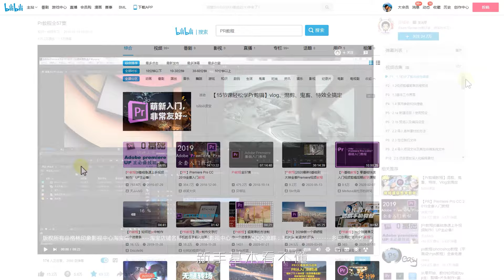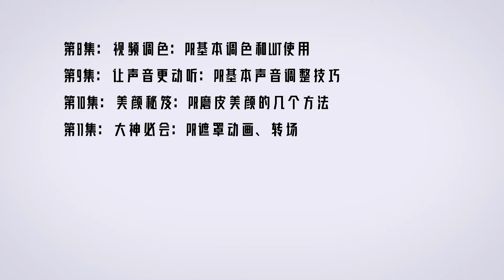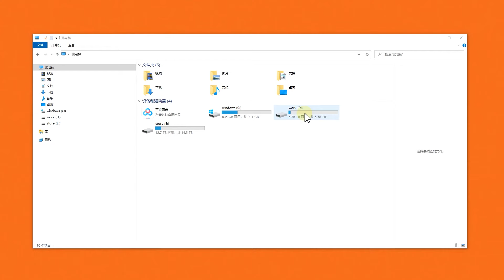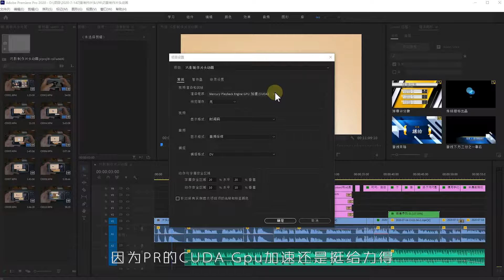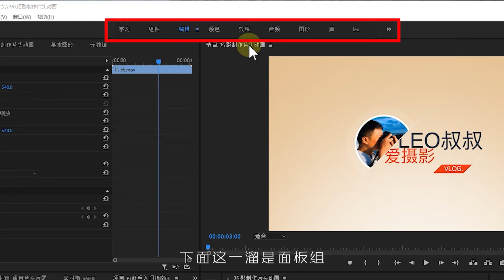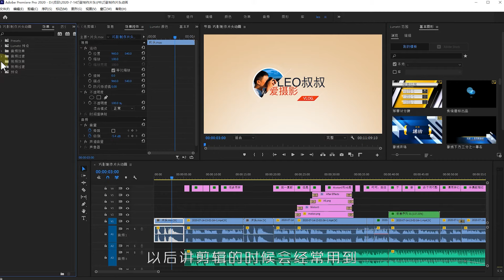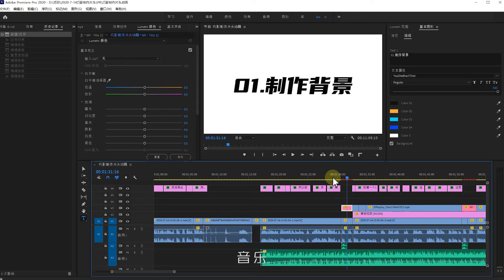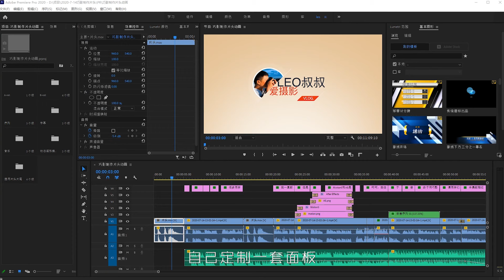【干货】PR零基础入门指南第1集：PR2020下载、安装和功能介绍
教程中提到的官方电脑配置说明